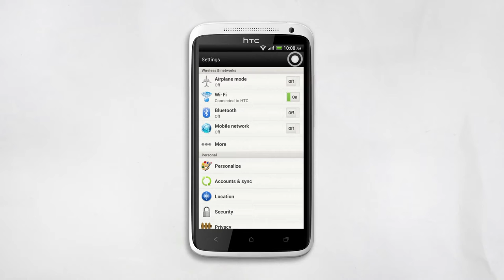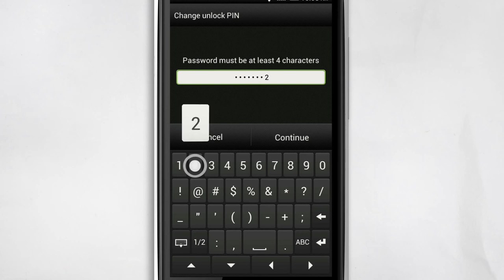HTC One - Making your phone personally secured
Есть сугубо личная информацию на телефоне? Мы покажем вам, как сохранить данные в безопастностии.